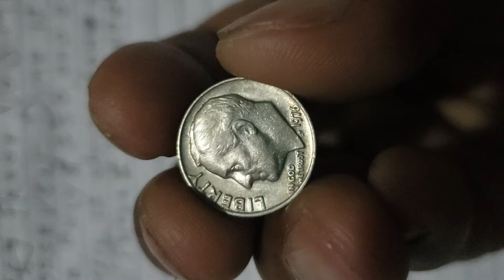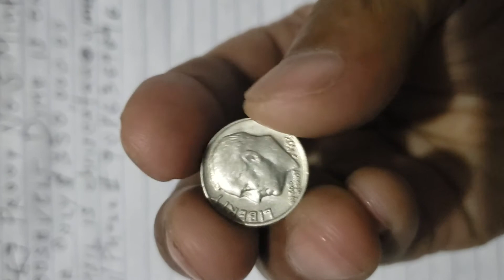very Rare Found 1976 Proof No S Silver Roosevelt Dime it's on Sale for only $350,000.00 sure Buyers.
very rare found a 1976 Proof No S Silver Roosevelt Dime and it's on Sale for only $350,000.00 for sure Buyers Collectors my email is , my cellphone# 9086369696, I accept Personal Check, Bank Managers Check, Bank Transfer, the sale will Help the Typhoon Victims of Rolly and Ulysses Philippines, Thanks Buyers Collectors, Subscribe Like Share.